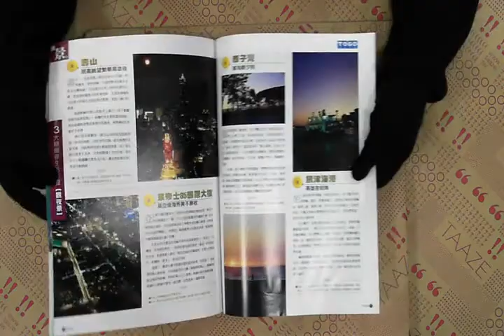TAAZE｜大高雄吃喝玩樂 二手書書況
TAAZE｜讀冊生活網路書店「大高雄吃喝玩樂」，找二手書請至